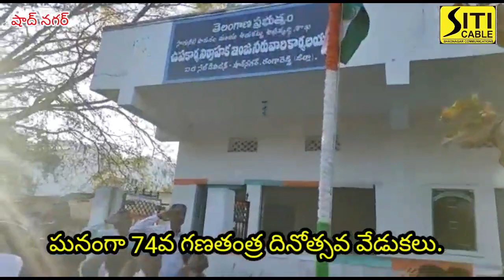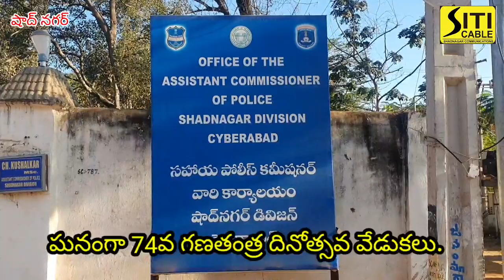షాద్నగర్ పట్టణంలో ఘనంగా జరిగిన 74వ గణతంత్య్ర దినోత్సవ వేడుకలు.